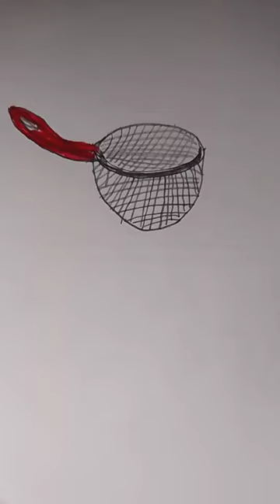strainer drawing kitchen strainer#motherindia